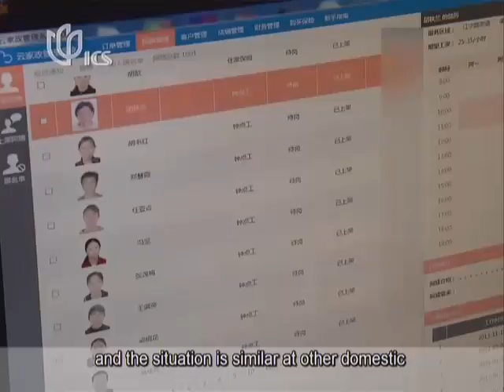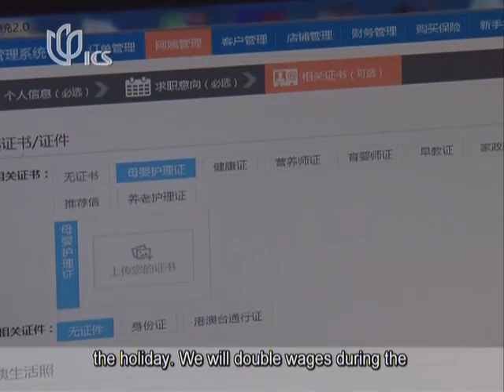Ayi Shortage Expected During Festival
Employers are paying to more to ayis who stay in town for this year's Spring Festival.
A large number of migrants in town work as maids, or ayis, and many of them will be heading home for the festival. So employers are willing to pay extra to those who stay in town. Sun Caiqin has more.